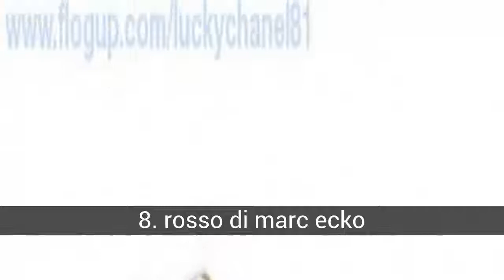Le più famose marche di scarpe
Accetto suggerimenti ... =)

Nella lista di le più famose marche di scarpe che abbiamo:
10. Geox
9. bumerang
8. rosso di marc ecko
7. Reebok
6. puma
5. VANS
4. scarpe da ginnastica
3. conversare
2. nike
1. adidas